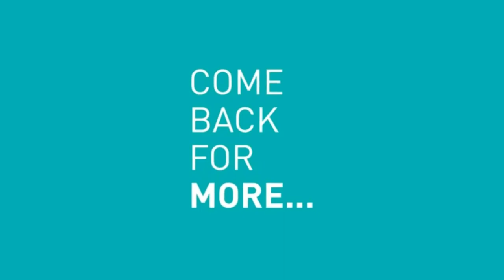Breaking News: 38 Dead Whales in Australia, Mass Animal Deaths Continue.